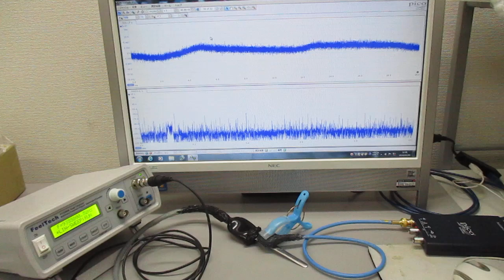超音波発振制御プローブの製造技術（オリジナル超音波検査） ultrasonic-labo